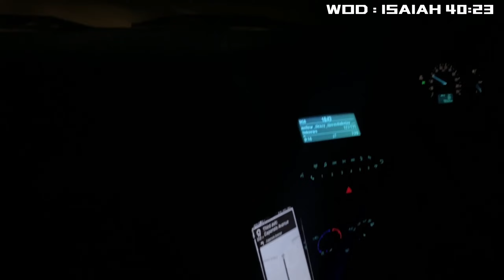VLOGTOBER EP 7 : RUGBY SEMI FINALS + REST DAY || South African Youtuber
Hey my Hugh-babies ! 🥰I come back

For those of you who are new to the crew , Hi my name is Ole

(Watch Video in the highest quality option, Excuse the quality)

Shot and Edit on iPhone